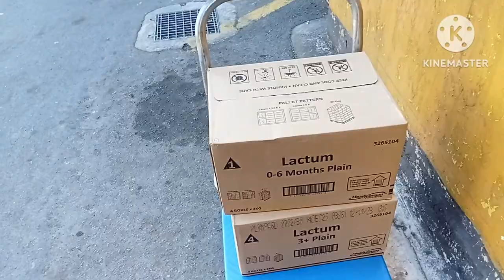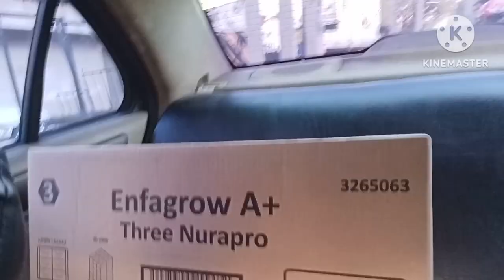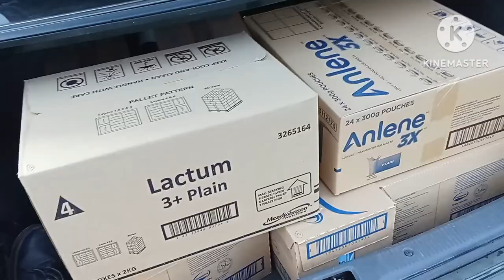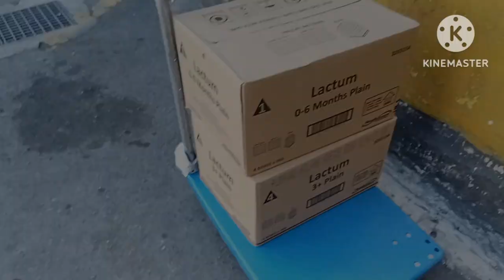TRUCKING : 4 DROPS 1590 : RODEL NAVAL